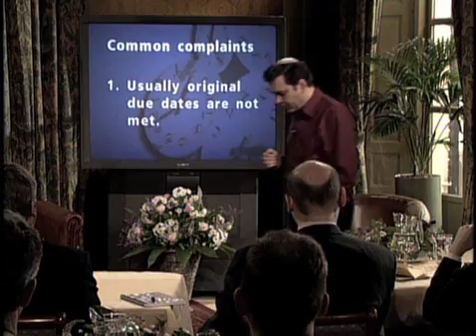PROJECT MANAGEMENT AND ENGINEERING - Critical Chain (CCPM) and Product Development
Dr. Eliyahu M. Goldratt explains how projects can finish ahead of time, within the allotted budget and without compromising on the content!